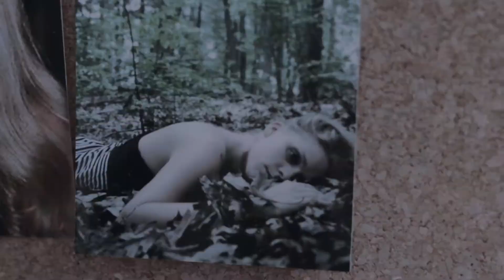Move In Stereo - Tell Tale (official music video)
From Move In Stereo's debut EP, "I Need This" (Download for FREE! Featuring talent and clips from Astropiano Films's "Mark of the Dog Rose", to be released in October 2013!